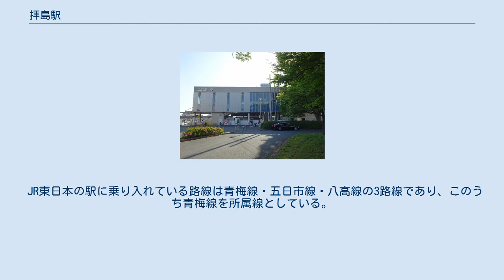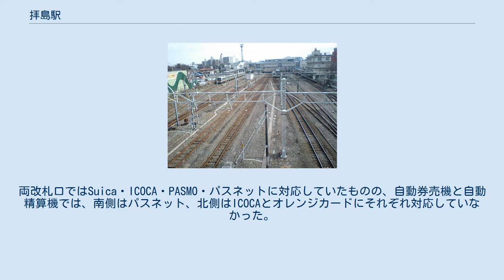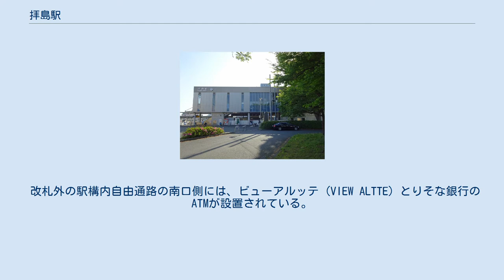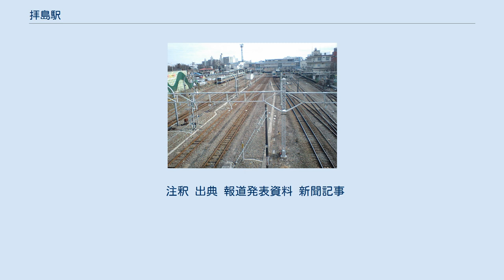拝島駅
北口駅舎（2018年4月） 拝島駅（はいじまえき）は、東京都昭島市と福生市にまたがる、東日本旅客鉄道（JR東日本）・日本貨物鉄道（JR貨物）・西武鉄道の駅である。
 所在地は、JR東日本が昭島市松原町四丁目、西武鉄道が昭島市美堀町五丁目である。
 JR東日本の各線（後述）と、西武鉄道の拝島線の2社4路線が乗り入れている。
 JR東日本の駅に乗り入れている路線は青梅線・五日市線・八高線の3路線であり、このうち青梅線を所属線としている。
五日市線は当駅が起点で、一部列車は青梅線立川駅方面へ乗り入れている。
青梅線・五日市線は駅番号として「JC 55」が与えられている。
また西武拝島線は当駅が終点であり、駅番号として「SS36」が付与されている。
 なお、JR貨物は青梅線の当駅から立川方のみ、第二種鉄道事業免許を有している。
 ホーム北西の国道16号武蔵野橋より望む（2009年1月） 現行の5代目となる駅舎は、昭島市と福生市の境界上に位置し、各ホームも両市にまたがって所在する。
なお、旧駅舎時代の駅舎所在地は昭島市のみとなっていた。
 南口が昭島市、北口が福生市に面しており、コンコースに設置されているステンドグラスの絵柄は、南口側が「昭島くじら」、北口側が「福生たなばた」である。
ただし、北口立川方出入口は昭島市に所在する。
 駅舎は自由通路を備える橋上駅舎で、JR東日本・西武の改札口がある。
ホーム番号は南側から順に付与されており、西武ホームはJRの連番で設定している。
 単式ホーム1面1線と島式ホーム2面4線、計3面5線のホームを有する地上駅である。
 改札外にみどりの窓口と指定席券売機、ホーム上に待合室が設置されている。
 2015年3月には八高線の上りホームに、昇降バー式ホームドア（高見沢サイバネティックス製・相鉄いずみ野線の弥生台駅にかつて試験設置されたものと同型）を試行導入している。
 当駅は昭島駅ともども、拝島大師の最寄り駅であり、当駅2・3番線ホームの立川方には「拝島大師下車駅」と記された柱が立っている。
かつては柱の上に名物のだるまが載っていた。
 のりば （出典：JR東日本:駅構内図） 島式ホーム1面2線を有する地上駅である。
西武鉄道の新案内サインを最初に導入した。
 のりば 北口側のステンドグラス 南口側のステンドグラス 南北自由通路（南口側から） （2009年9月） 当駅では、2005年度（平成17年度）からホームの混雑対策および地域住民の南北通行の対策として、JR東日本・西武鉄道・昭島市・福生市により橋上駅舎化事業に着手した。
2007年（平成19年）8月24日に一部が完成し、これに伴いJR東日本と西武の改札が分離され、コンコースと各ホームを連絡するエスカレーターとエレベーターが新設された。
 当初は2008年（平成20年）3月に完成する計画だった。
しかし、南口（昭島市側）の用地買収が遅れ、階段の設置工事、さらに南口出入口へのエレベーター設置工事も遅れたため延期となり、2年遅れの2010年（平成22年）3月に全面完成した。
 北口側階段は2007年（平成19年）8月24日から供用を開始し、エスカレーターとエレベーターは2008年（平成20年）3月にそれぞれ供用を開始した。
南口では2008年（平成20年）夏期にエレベーターと東側の階段の供用開始ならびに西側に仮設階段を設置した。
エスカレーターと西側の階段は2010年（平成22年）3月に供用を開始した。
それぞれの階段下には新たに公衆トイレも設置されている。
 2008年（平成20年）3月15日の首都圏ICカード相互利用サービスのシステム改修完成までは、JR東日本・西武の改札口のほか、自由通路の一部を改札内としてJR・西武連絡通路を設置していた。
その後、両社の自動改札機を増設した。
 事業の一環として、4・5番線ホームは2005年（平成17年）12月3日深夜から12月4日早朝にかけて5番線を西武線寄りに移す形で拡幅された。
 橋上駅舎化事業着手前は、南側にJR東日本、北側に西武、それぞれの駅舎があり、連絡通路で結ばれていた。
両者間に連絡改札はなく、相互に乗り換えが可能だった一方、連絡通路を利用して当駅の南北を行き来するにはJRの入場券を購入する必要があった。
なお、東京駅や高尾駅などとは異なり、定期入場券は発売され...